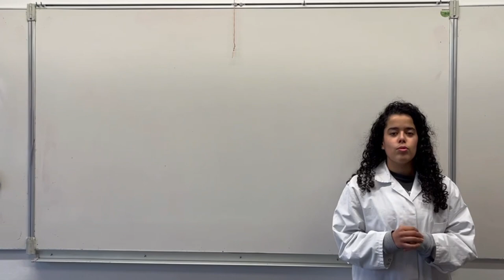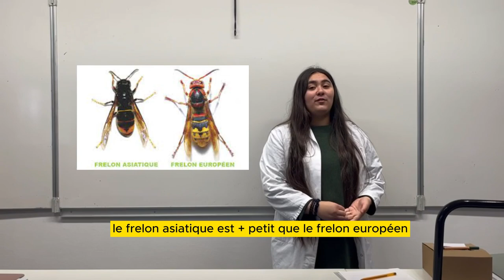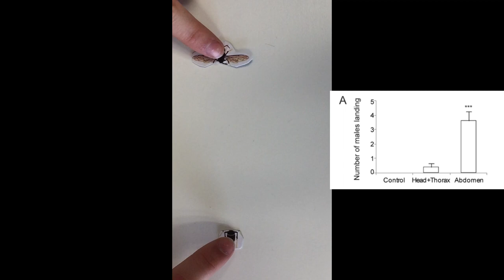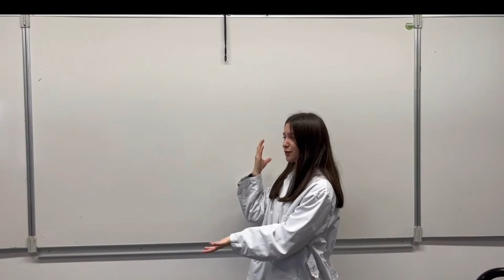18 REIMS Le frelon asiatique